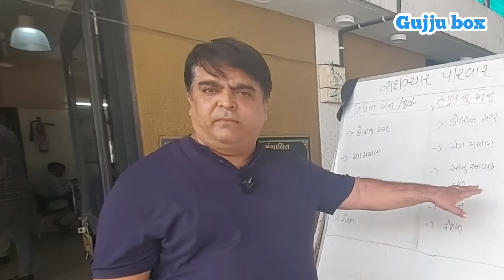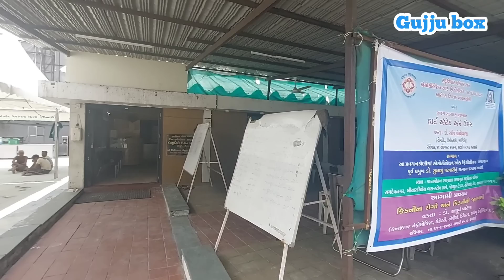સદવીચાર પરિવારની થાળી રોજ હજ્જારો લોકો માટે આશીર્વાદ સમાન | 80 ₹ માં Unlimited સાત્વિક ભોજન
સદવીચાર પરિવાર દ્વારા સંચાલિત કોમ્યુનિટી કિચન
"શ્રી હરિ ડાઇનિંગ હોલ"
રામદેવ નગર બસ સ્ટોપ પાસે,  ઈસરો રોડ,
અમદાવાદ

Prices: ₹ 80

સદવીચારની અનલિમિટેડ થાળી રોજ હજ્જારો લોકો માટે આશીર્વાદ સમાન | ₹ 80 માં ભરપેટ ઘર જેવું સાત્વિક ભોજન